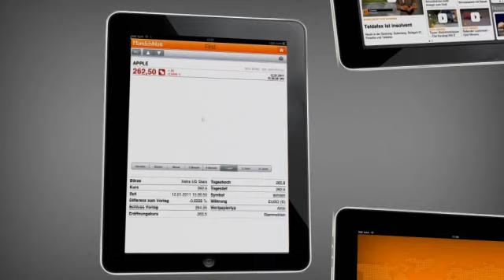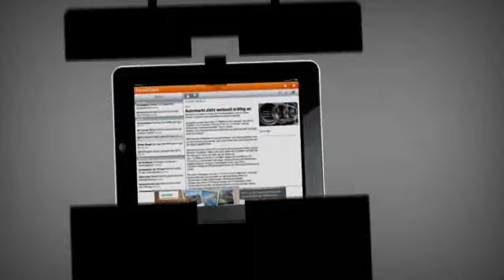03 Handelsblatt App